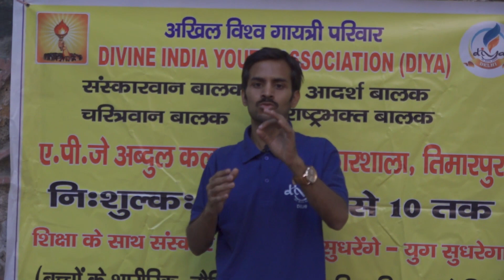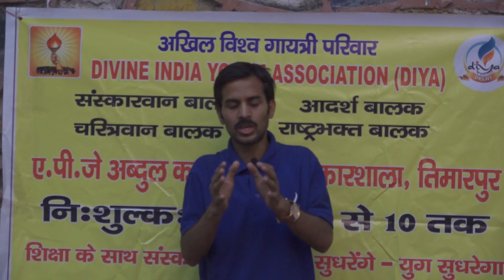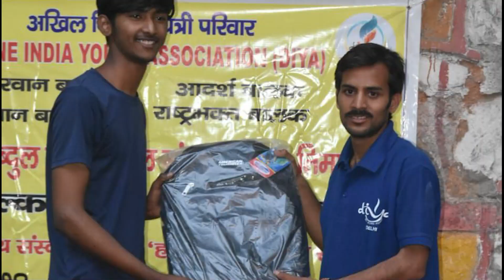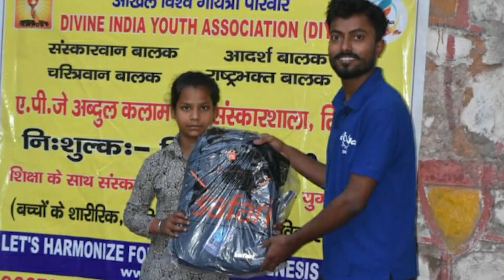Birthday Celebration at BSS Timarpur